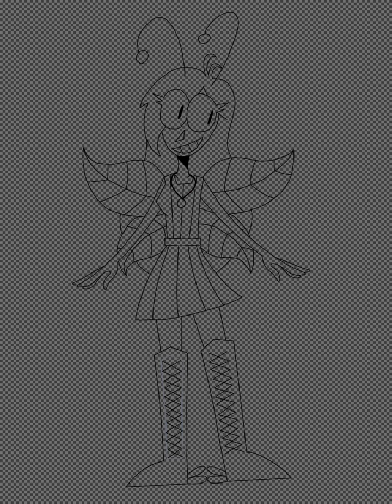gift for Q :]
yeah so I did end up adding a quick background
anyways here
I decided to get rid of the colored outline I didn't like it much but yeah

not my oc ittt belongs to qwl

also I am sorry for not making very much stuff I haven't had much motivation and ibis paint isn't working well either ... school also starts soon so things may be slow for a bit still